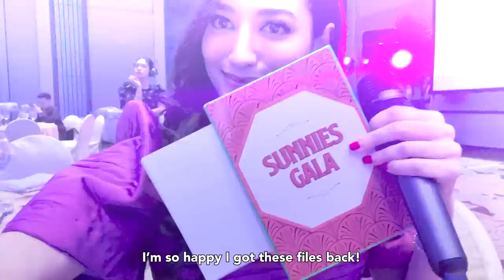Lost My Camera, New Car, and the Work Week | Nicole Andersson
Tried out the HRV this week ♡♡♡ super cute and compact. Perfect for city driving

~~~ACCOUNTS~~~

Music by Mark Generous, Jasper The Cat - Last Week Of School